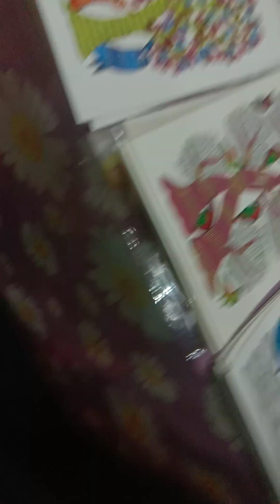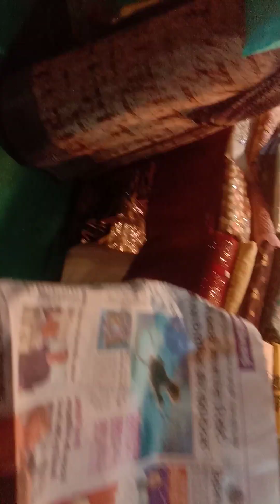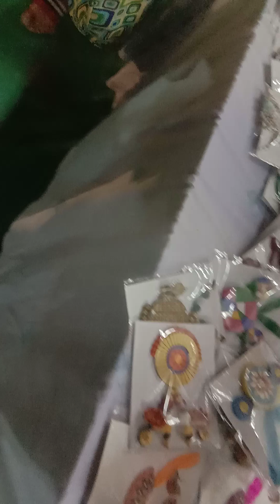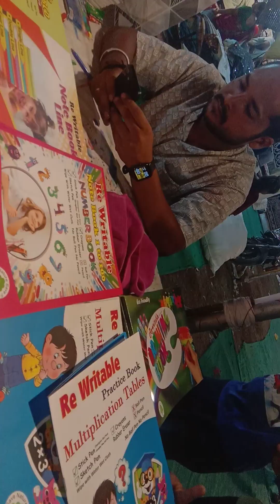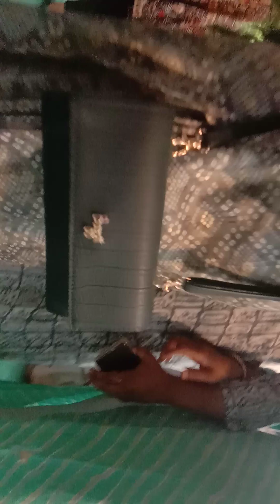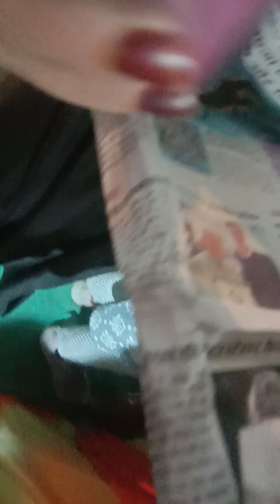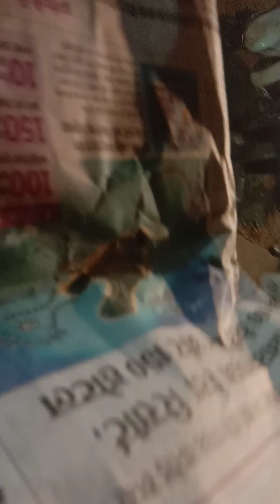Going 😵To The Biggest Indian"Mela"🤑🤯Full👻Vlog #1 All Items Reviews